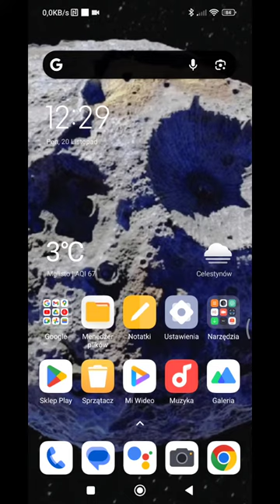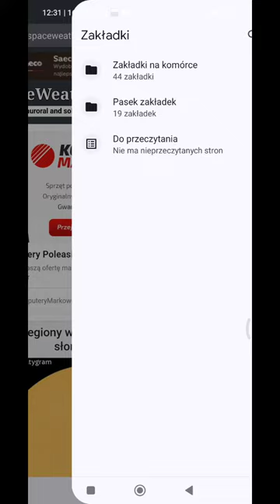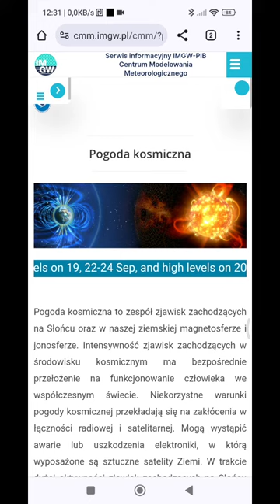Najnowsza prognoza pogody kosmicznej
Jak na razie cisza spokój nie ma powodów do niepokoju. stan na dzień 20  21 Listopada